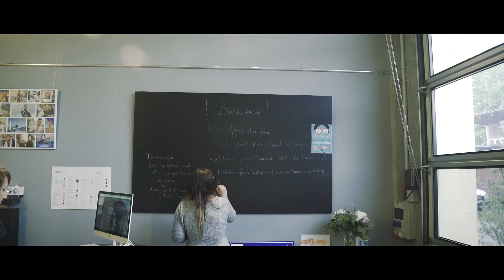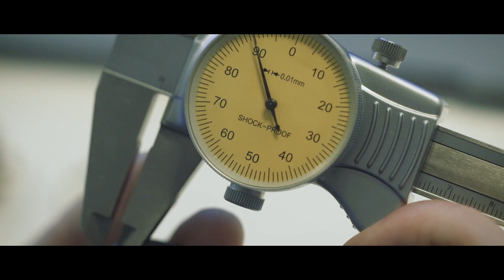Mood team 2018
Merry Christmas to you all ! Vidéo Mood Collection SA
Owners
Stéphanie Pousaz
Arlette Belat